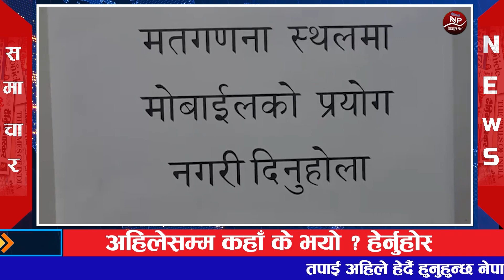🔴BREAKING NEWS 🔴मंसिर ५ गते दिनभरिका मुख्य समाचार Today news Nepali samachar 2022 Noverber - 21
1 Nepal post

2 aajako news nepal

 3 today news nepal

 4 aajako khabar

 5 आजको समाचार

 6 today news nepali live

7 आज को नयाँ समाचार

8 aajako taja khabar nepali samachar

9 aajako tattato khabar

10 आजको खबर